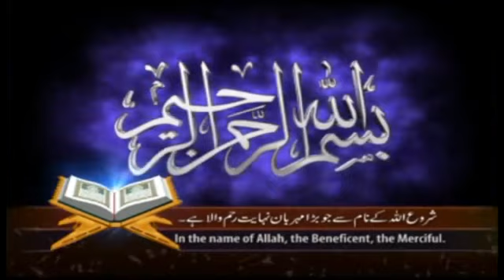Makhdoom Zada Syed Shahnawaz Ahmad Taib HFZ 08-03-2019 Khutba Juma " مسائل جنازہ، رسوم و بدعات "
(Courtesy of Amjad Farooq Yazdani and Mr Ateeq ur Rehman. AJH Movies, Gujranwala)
Khutba Juma on Topic " Masail Janaza wa Rasoom o Bidaat" in Jamia Masjid Muslim Ahlehadees, Noshehra Road, Gujranwala on 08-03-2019.